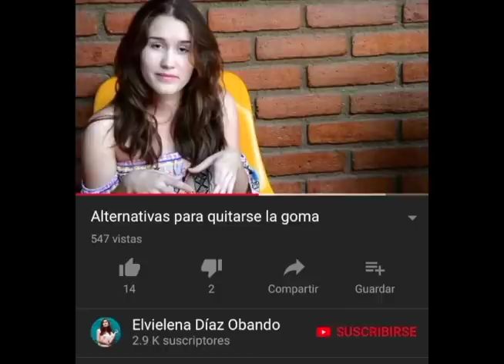Elvielena en Ginebra, Paul Oquist en Democracy Now, y el plagio de Moncada en la OEA, en LUMN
Un vistazo satírico a las noticias más increíbles de la semana, incluyendo el discurso de Elvielena Díaz Obando ante la ONU, la entrevista de Paul Oquist en Democracy Now, y el plagio del canciller Denis Moncada ante la Organización de Estados Americanos.